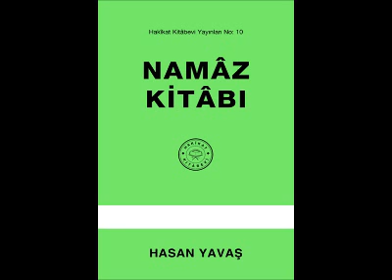Namaz Kitabı - Hutbet-us Sani